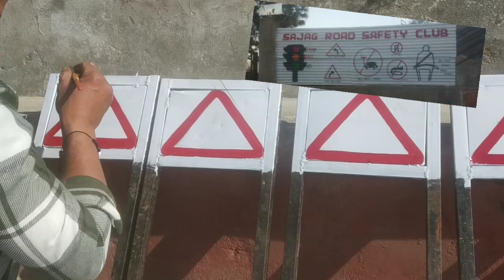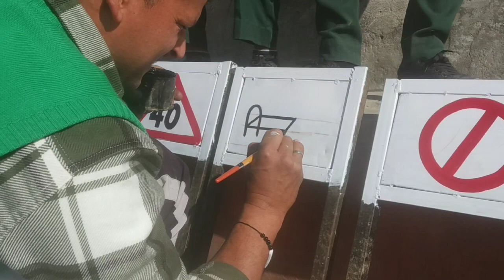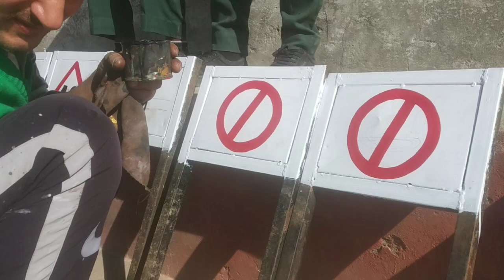Road Safety Sign Board Painting||Taklupainting with Raj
Road Safety Sign Board Painting || Road Sign||Taklupainting with Raj YouTube video description and tag

Road sign kaise bnaye wall painting | how to make a road sign on wall painting and board

Title: "Mastering Road Safety Sign Board Painting | Taklupainting with Raj"

Description: Join me, Raj, on a journey of mastering the art of Road Safety Sign Board painting in this exclusive Taklupainting tutorial. Learn essential techniques, colors, and brush strokes to create clear and effective road signs. Whether you're a beginner or an experienced artist, this video is your guide to ensuring our roads are safer for everyone.

🎨 What You'll Learn:

Fundamental road sign symbols

Proper color usage for visibility

Brush techniques for precision

Step-by-step guide to common road signs

🚗 Enhance your painting skills while contributing to road safety!